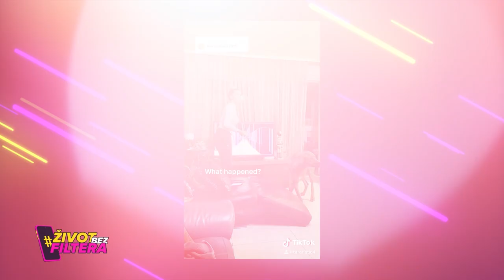TARA RISTIĆ OTVARA VRATA SVOG DOMA - Emisija ŽIVOT BEZ FILTERA - Blic TV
Emisija: Život bez filtera
Gošća: Tara Ristić

Domaće zvezde društvenih mreža koje prate milioni ljudi, prvi put će pokazati kako izgleda njihov život bez filtera. Zavirićemo u njihove domove, ispratiti kako izgleda njihov radni dan,kako se opuštaju, ali će ispred naše kamere pričati, kako o privatnom životu, tako i o svemu što ih muči a što njihovi pratioci ne mogu da vide, a ni osete.